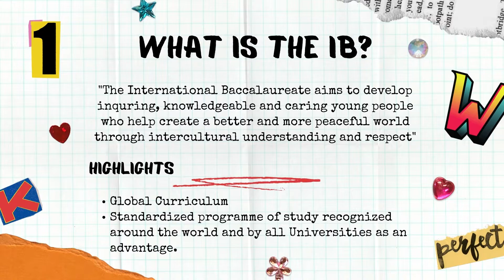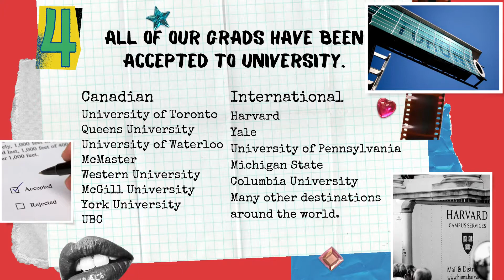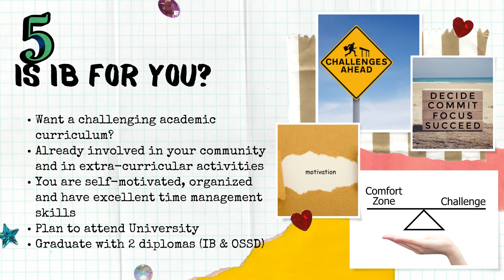5 Reasons to Join Weston IB